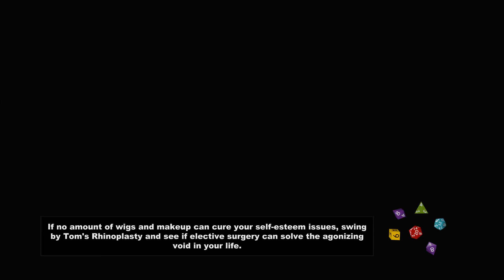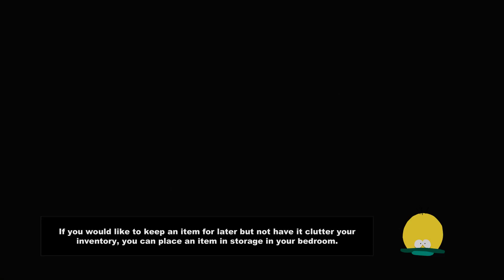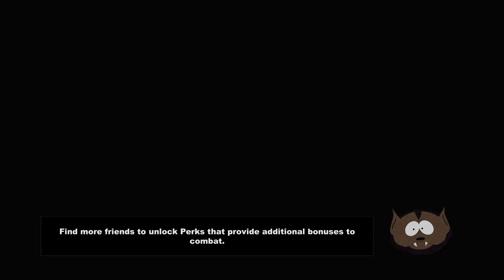Let's Play | South Park the Stick of Truth | Part 7 "SPECIAL INGREDIENTS"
FIRST OF ALL, I WANT TO GET THIS OUT OF THE WAY:
I never claim to be a channel for kids. I welcome anyone who wants to watch my content, but kids, this is South Park, which is a TV show rated M and shown on Comedy Central. So if your parents aren't okay with you watching this content, THEN DON'T. OKAY.

In this part, part 7, to be exact; WE GET TWEEK! And by getting Tweek I mean we take down a meth (crack? What are tweekers? I get the reference but I don't get the drugs part) lab and get some special ingredients!

Peace, love, and good luck on your future voyages!